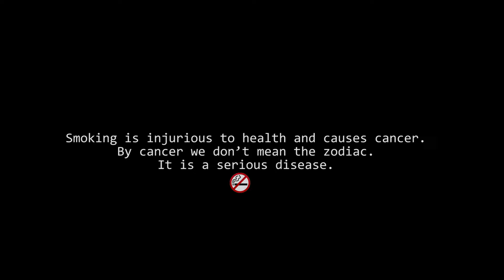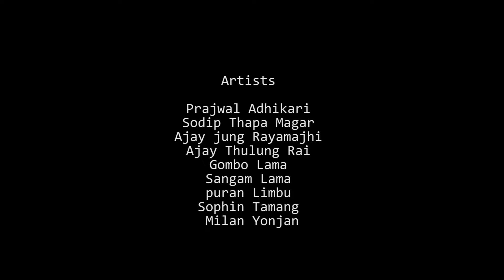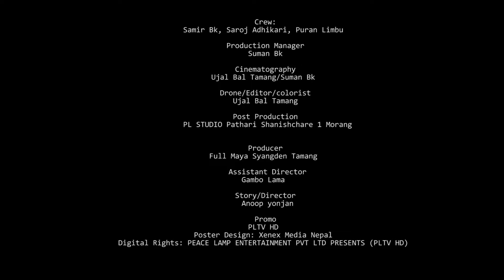आत्मा SPIRIT | NEW NEPALI OFFICIAL SHORT MOVIE 2022 || PRAJWAL, SODIP, AJAY, GOMBO, AJAY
आत्मा (SPIRIT) | NEW NEPALI SHORT OFFICIAL MOVIE 2022 ||
 Starring: Prajwal Adhikari, Sodip Thapa Magar, Ajay Thulung, Gombo Lama, Ajay jung Rayamajhi, Sangam Lama, Puran Limbu, Milan Yonjan

 PEACE LAMP ENTERTAINMENT PVT LTD PRESENTS KATHMANDU NEPAL & PATARI SHANISHCHARE -1 MORANG NEAPL आत्मा (SPIRIT) | NEW NEPALI OFFICIAL SHORT MOVIE  2022 ||

Special Thanks: Keshar Thulung Rai, Prem Kumar Tamang, Raj Shamser Thapa, Nagendra Magar

Crew: Samir Bk, Saroj Adhikari, Puran Limbu
Assist Cinematography: Samir Bk
Production Manager: Suman Bk
Cinematography: Ujal Bal Tamang/ Suman Bk
Drone/ Editor/colorist: Ujal Bal Tamang
Promo: PLTV HD
Poster Design: Xenex Media Nepal
Digital Rights: PEACE LAMP ENTERTAINMENT PVT LTD PRESENTS ( PLTV HD)
Producer: Full Maya Syangden Tamang
Assistant Director: Gambo Lama
Story/ Director: Anoop yonjan